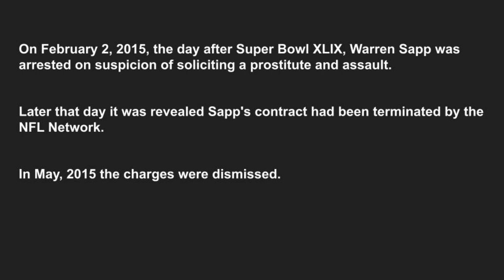Warren Sapp - The "JOHN" Interrogation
Buckle up folks, this is a wild ride.  Apparently the policy changed and NFL Hall of Famer Warren Sapp is booked as a "John", slang for someone who hires a prostitute.  Shock and Awe ensues.

Don't miss moment - 12:00